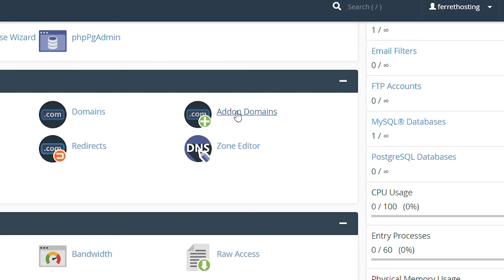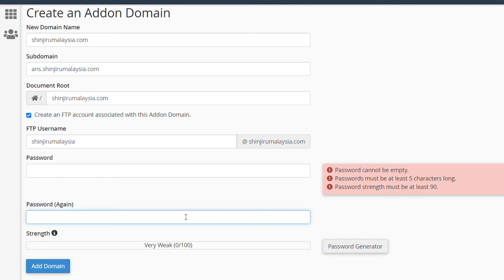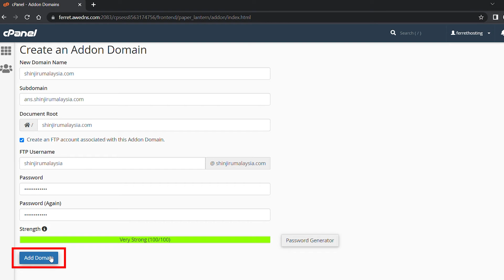How to Add an Addon Domain | cPanel Tutorial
An additional domain or an "addon domain" is like any other domain on the internet! Basically, you can generate it within your hosting package and have more control over it. The same as with your principal domain, you can create email accounts, forwarders, and more. The only difference is that the files share the same control panel and server.

Addon domains can be found in your cPanel hosting account. So in this introductory tutorial, we'll guide you on how to set up a new addon domain.